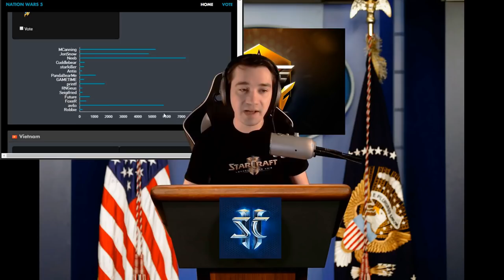StarCraft II Daily Highlights | Ep. 344 | ESL_SC2, BASETRADETV, Beastyqt, IMcuddlebear, PuntaKill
The streams that make this video possible:

00:03 | ESL_SC2 - Rotti's plan to touch hands with Pig succeeds

00:28 | BASETRADETV - inflated balloon

00:33 | Beastyqt - Beasty god nuke

01:03 | IMcuddlebear - Ravens

01:29 | PuntaKill - The Bot Speaks

01:51 | wintergaming - It's a promess

02:34 | Avilo - The g0d of Mech - #1 Mech Terran - We Save E-Sports Again ♥_X

02:53 | Avilo - LOL

03:53 | OSCesports - RAVEN

04:20 | wintergaming - Propoganda

04:31 | ESL_SC2 - StarCraft II - Classic [P] vs. Serral [Z] - Semifinal - IEM Katowice 2018

05:06 | BASETRADETV - what i have to suffer through to support a teammate

05:36 | Avilo - Bexy wants the D

05:47 | wintergaming - EZ Clap Micro!

06:23 | NoRegreT_ - GSL Code S Zerg, Best coach in the world?

06:53 | UpATreeZelda - desert meme

07:01 | LowkoTV - Love the content

08:01 | hupsaiya - High Templar RN

08:31 | CalebAracous - Caleb laughs at Rookwood; Rookwood was right

08:47 | BASETRADETV - BYUN GOD

🤖  Music Credits

Gamebot Starcraft is the best place to watch the latest and greatest Starcraft II gameplay highlights. We feature clips from your favorite Twitch streamers.

🤖  StarCraft

There are other StarCraft 2 tournaments that may not bear the WCS name, but allow players to earn WCS points. A few such tournaments include some of the aforementioned tournaments such as Intel Extreme Masters (IEM) and DreamHack Open, but also ASUS ROG, Red Bull Battlegrounds, and Homestory Cup. A full list of tournaments can be found on the StarCraft 2 Liquidpedia.

Gamebot is your destination for the best highlights of all the top video games. We produce next-day highlights from top Twitch streams